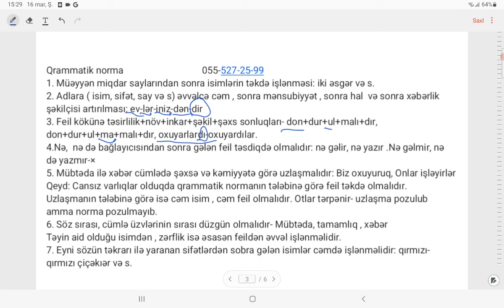AZƏRBAYCAN DİLİ | QRAMMATİK NORMALAR | AYGÜN VƏLİYEVA